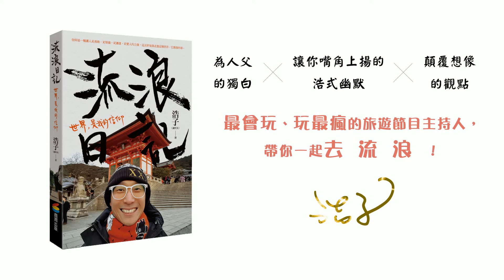流浪日記─美國：生活苦悶，請記得Freedom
某個早晨，世界在召喚，
於是最會玩、玩最瘋的浩子，
展開全家最瘋狂、最勇敢的一年！

為人父的獨白ｘ讓你嘴角上揚的浩式幽默ｘ顛覆想像的觀點ｘ10精彩爆笑語音導覽
※西班牙的佛朗明哥，就像是往生命的嘴巴裡，塞進一顆威而鋼。
※站在574年完工的米蘭大教堂前，曾經覺得怎麼樣的委屈突然變得好小好小。
※在古巴，最濃烈的不是雪茄，是生活。